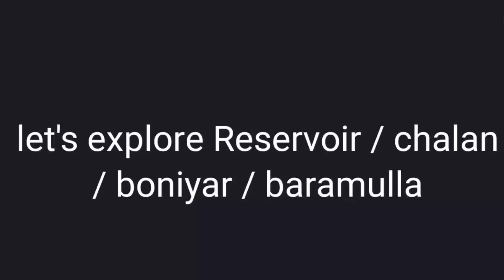Reservoir chalan the place of comfort /new vlog 2021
This is a very beautiful place that we are exploring today. this place is very good for picnics. You can come here there is water all around.